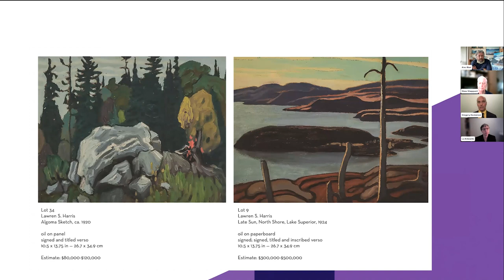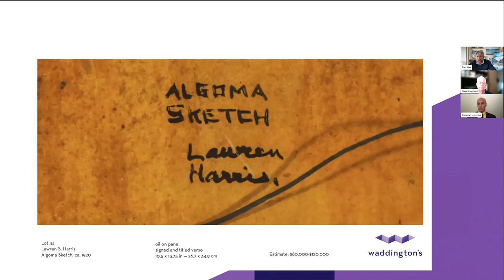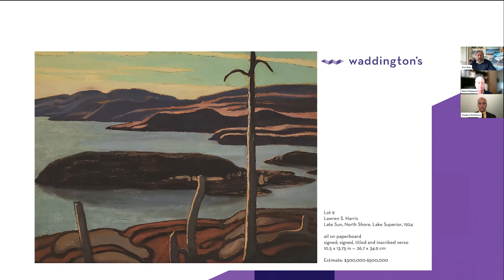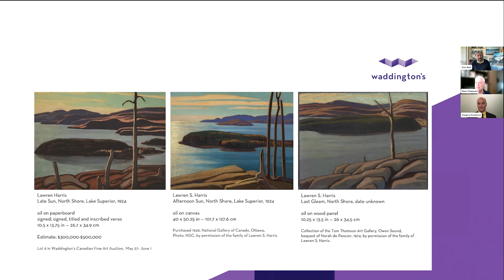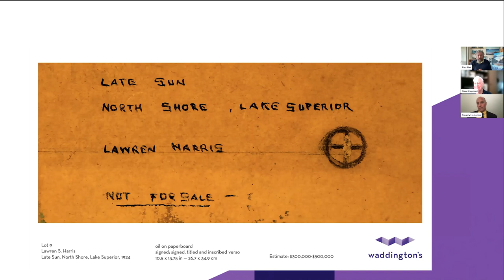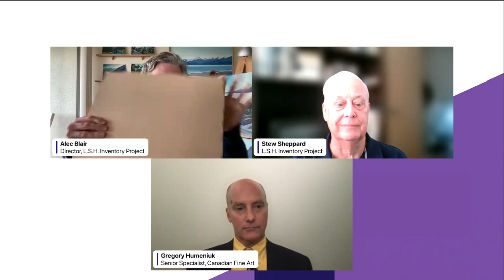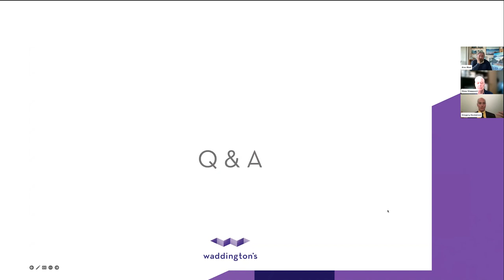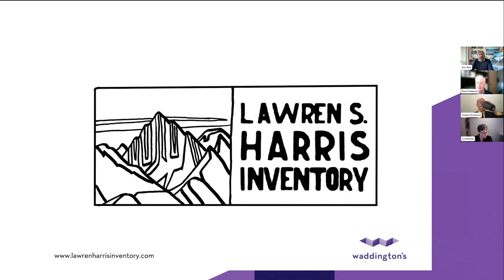All About Lawren S. Harris Webinar - Spring 2023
A replay of our webinar, held Tuesday, May 30, 2023 to mark Waddington's Spring 2023 auction of Canadian Fine Art. This was a conversation between Stew Sheppard and Alec Blair of the Lawren S. Harris Inventory Project, and Gregory Humeniuk, Senior Specialist of Canadian Fine Art at Waddington's. These leading authorities on Lawren Harris share their thoughts about two exceptional paintings featured in our Canadian Fine Art auction as well as their work on the Lawren S. Harris Inventory Project.